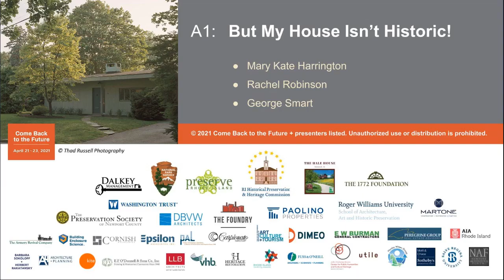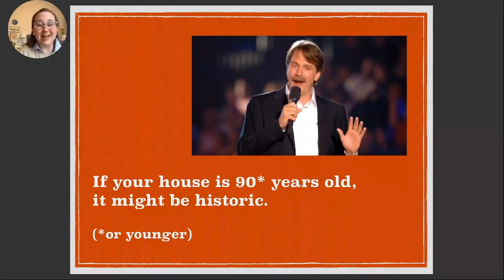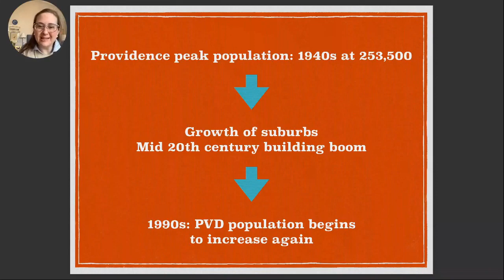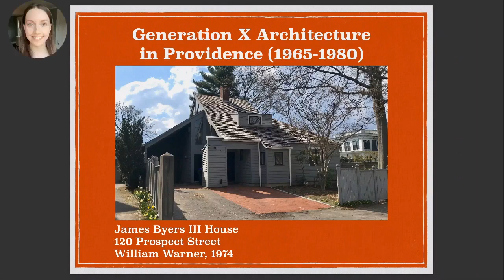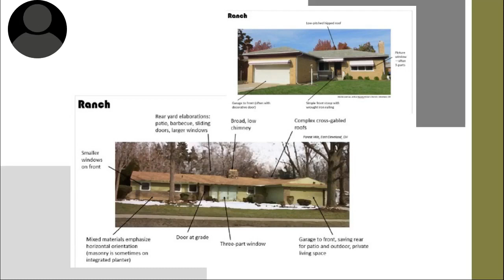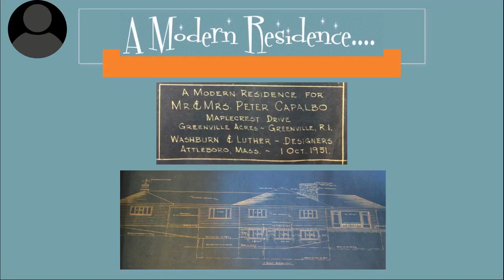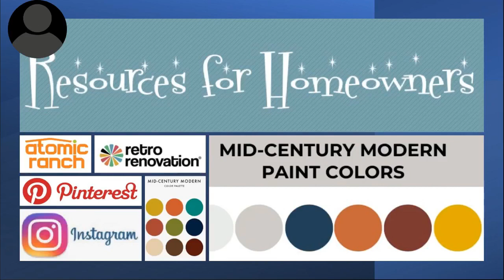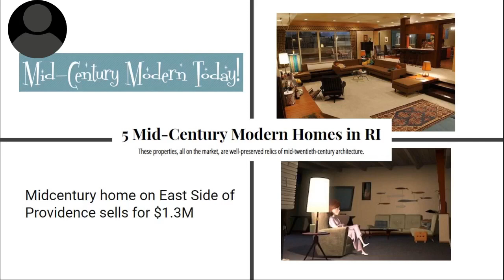Come Back to the Future conference Day 2 | But My House Isn't Historic! (A1)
But My House Isn’t Historic! was presented at Come Back to the Future, Rhode Island's 35th Historic Preservation Conference, on Thursday, April 22, 2021.

A1 - But My House Isn’t Historic!
Many homeowners don’t realize that once a property reaches the 50-year mark, preservationists may consider it historically or architecturally significant. It’s 2021, and post-World War II design may be eligible for the National Register of Historic Places. Let’s learn how to acknowledge, landmark, and protect our mid-20th-century Modern architecture—and hear from a preservationist who makes her home in a 1951 “Executive Ranch” in the suburbs.

Mary Kate Harrington, Public Information Manager, Rhode Island Housing
Rachel Robinson, Director of Preservation, Providence Preservation Society
George Smart, Founder and Executive Director, USModernist